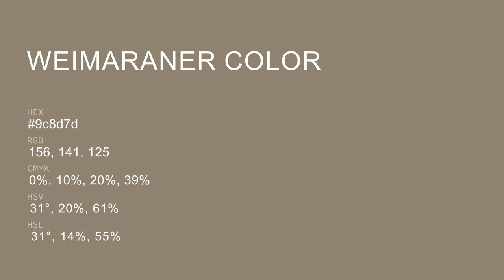Weimaraner color 9c8d7d hex color - Brown color - Cool color 9c8d7d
What color is Weimaraner ? 9c8d7d hex color - Brown color - Cool color 9c8d7d

Hex 9c8d7d Color Code is also known as Weimaraner color.

Hex 9c8d7d Color code in RGB color code model is created after adding 61.18% red color, 55.29% green color and 49.02% blue color.
Hex 9c8d7d Color code in CMYK color (process color) code model is generated after subtraction of 0% cyan, 9% magenta, 19% yellow and 38% black.